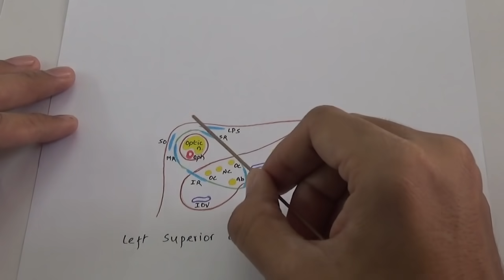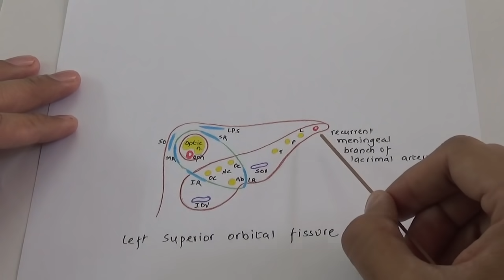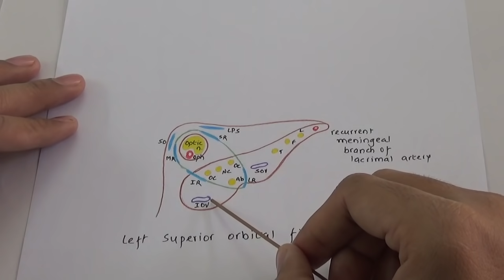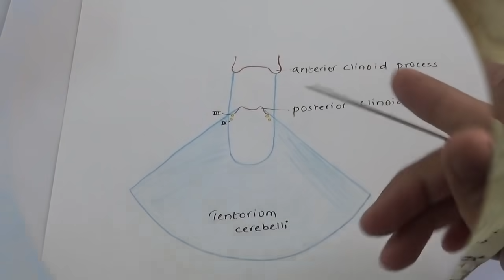SPHENOID BONE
A PNEUMATIC BONE WITH A BODY, PAIR OF LESSER WINGS, GREATER WINGS AND PTERYGOID PROCESSES.